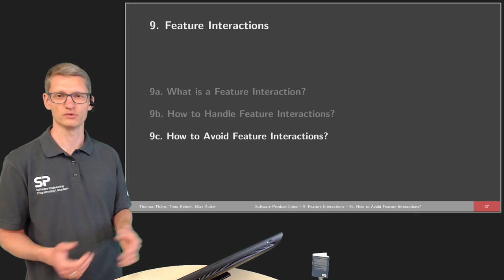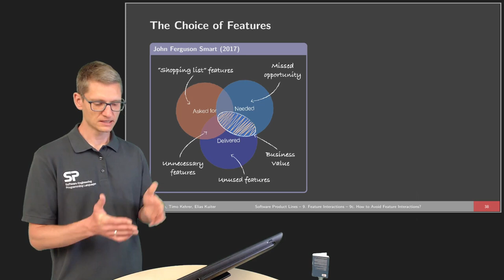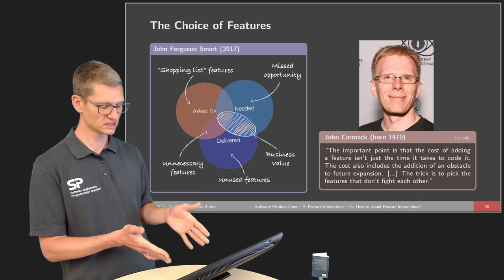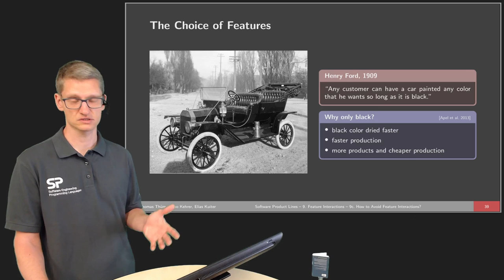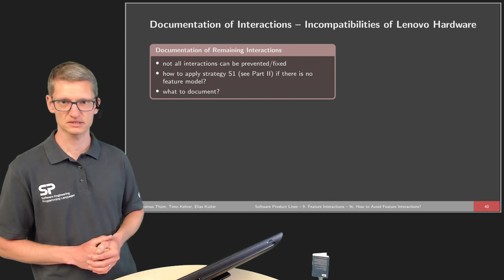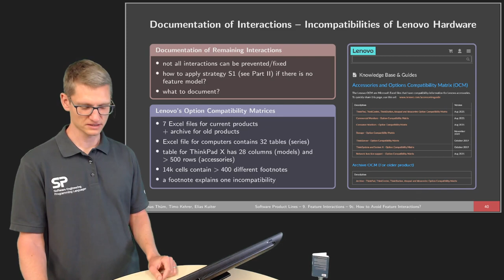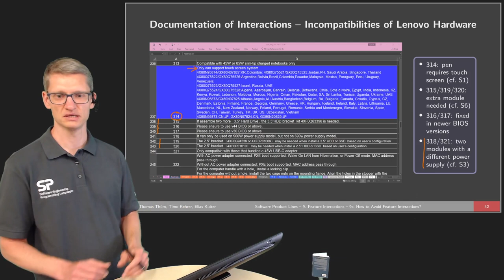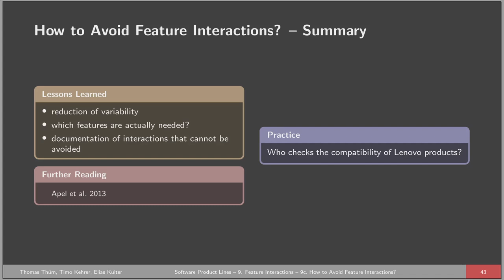SPL09c How to Avoid Feature Interactions? - Course on Software Product Lines